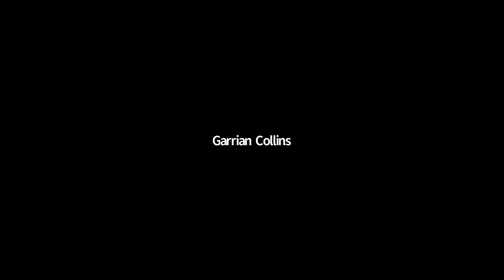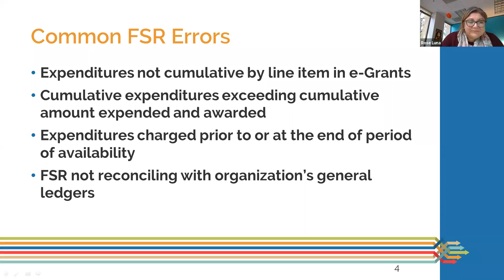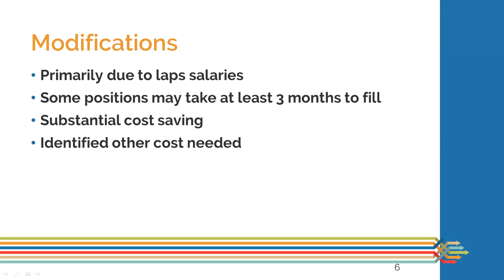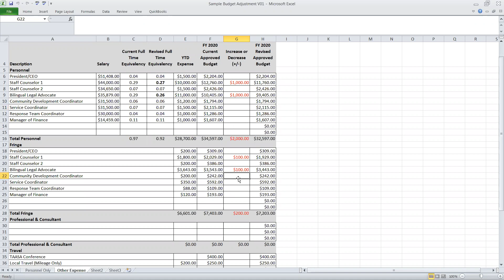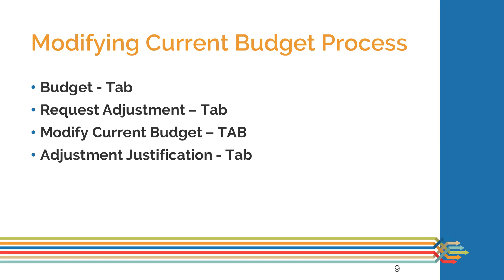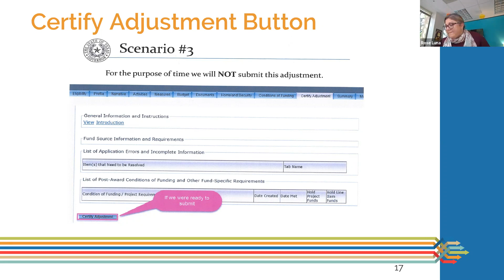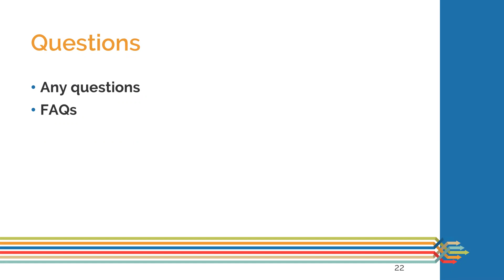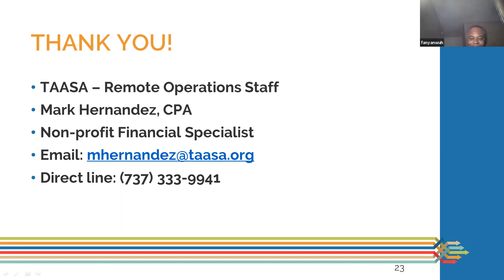Egrants & Budget Adjustments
Many of you still struggle with grant adjustments, FSRs, compliance with requirements for time sheets, personnel files and internal financial controls, and the monitoring process with the Public Safety Office or Office of Compliance and Monitoring.